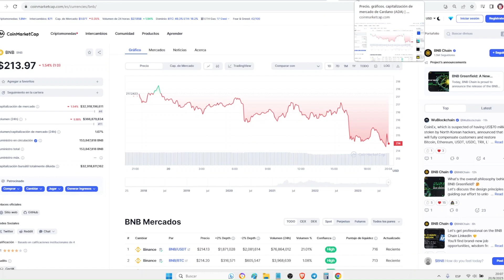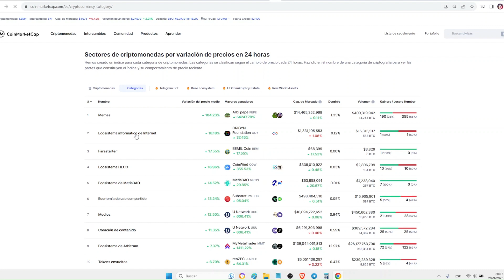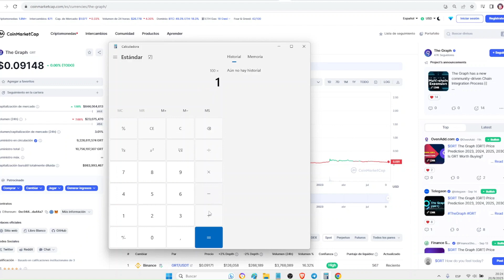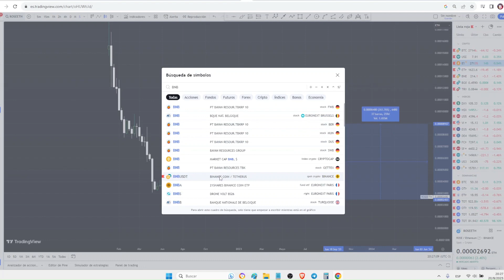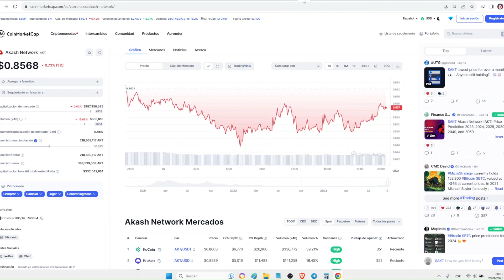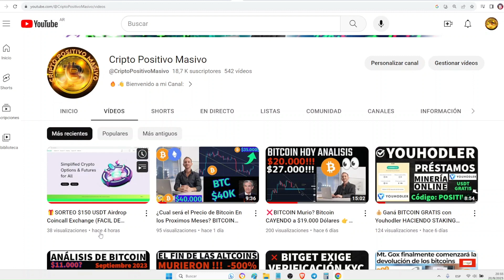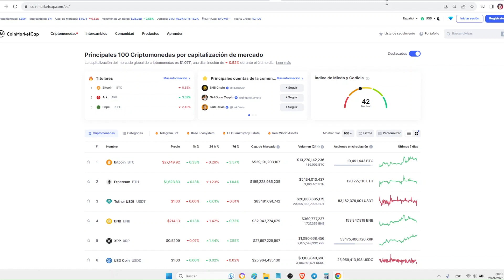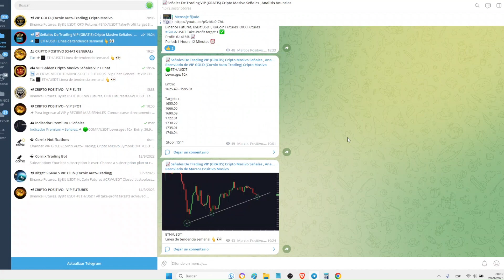✅Estas ALTCOINS EXPLOTAN SEGURO! Te Muestro las CRIPTOMONEDAS Que estoy Comprando en Precios BARATOS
👉Mi codigo de Referido: Codigo: APSY

🟢BINGX Exchange:
Gana $3500 dólares Gratis Con este EnlacE en BINGX:
👉Mi codigo de Referido: Codigo: NPOD7I

🟢OKX Exchange:
Ganá $10.000 USDT Gratis Depositando $50 USDT Y Haciendo Trading en OKX

Disfruta de comisiones económicas y consigue hasta 1,500 USDT en Caja Misteriosa.

🟢BITMART Exchange:
Ganá $4400 USDT Gratis Depositando +$100 USDT Y Haciendo Trading en BITMART

Para Unirte a los Canales VIP y Para Adquirir el Indicador Premium Utiliza los Contactos de arriba.

💥 UNITE AL CANAL 2 DE TELEGRAM (Enlace al Chat General de La Comunidad):

🟢Por Colaboraciones, Negocios y Asesoramientos Personalizados Puedes Contactarme por Correo Electronico o Por Telegram (Respondo Personalmente Y Es Mi Unica Cuenta)

Codigo: NPOD7I

➡️PARA COMPRAR ACCIONES: Únete a Quantfury:
/ usa mi código de invitación: T566B1AA

(MAS DE 5 CURSOS / ACCESO INMEDIATO):
1) Inversiones Y Trading Desde 0 A Avanzado Con Criptomonedas
2) Trading Intra-Dia Con Forex (Divisas), Acciones y Criptomoneadas
3) Analisis tecnico, fundamental (Con ejemplos Prácticos en VIVO)

- Invertí Únicamente Dinero Que te Puedas Permitirte Perder

El Canal Cripto Positivo Masivo no es una guía de inversión y no debe considerarse como tal. El material y
la información contenidos en este canal son una expresión subjetiva de los puntos de vista y la opinión
personal del administrador del canal y, bajo ninguna circunstancia, deben tratarse como asesoramiento
financiero y de inversión, y no debe tomar decisiones de inversión/financieras basadas únicamente en la
contenido de este canal: usted es el único responsable de las decisiones y acciones de inversión que
realice.